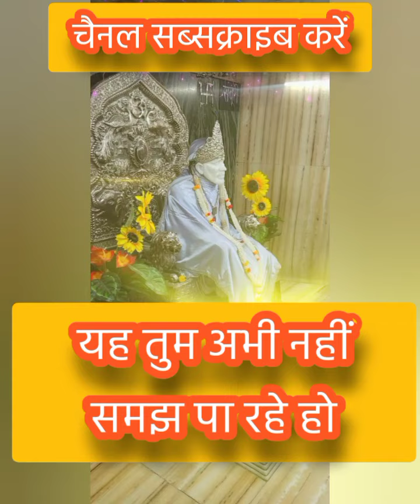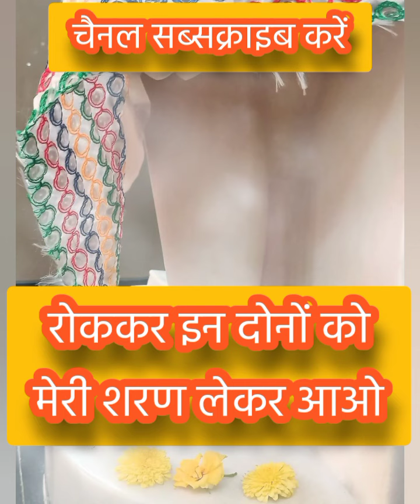श्री साईं संदेश में इस कारण से अत्याधिक विवश हो चुका हूं मेरे बच्चे